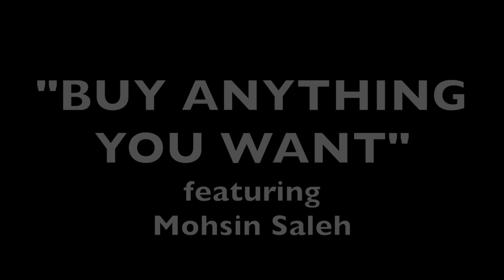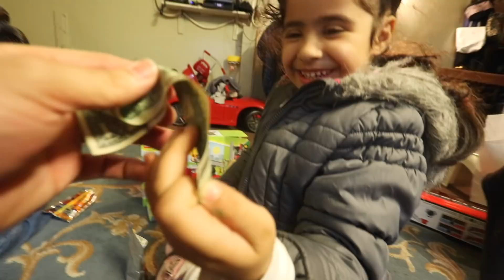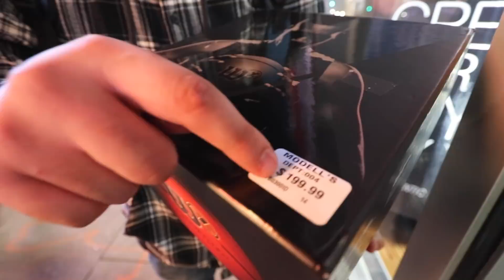"BUY ANYTHING YOU WANT" (gone wrong)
I surprised Mohsin for him to buy anything he wants!!